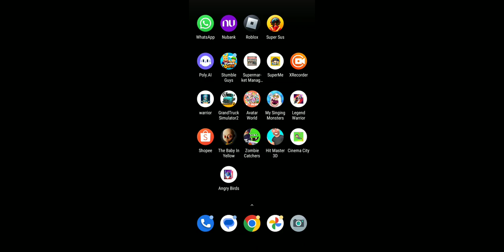meme sea episódio 2